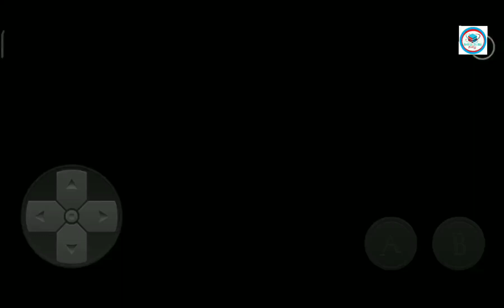Minimal Escape | Part 2 | Gameplay | Walkthrough | ITG